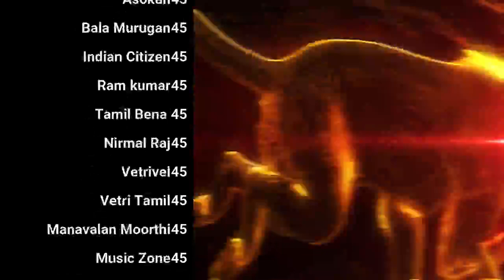Rich Getting More Richer Poor Getting more Poor | Day 42 | Season 9 Celibacy 90 days challenge